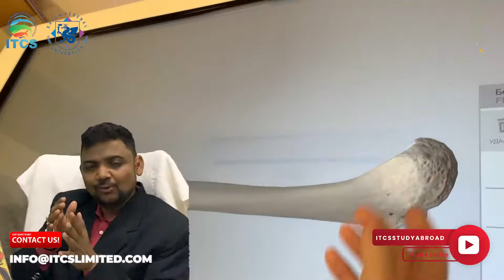🆕Kazan Federal University👉Why MBBS in KFU 👉HINDI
Kazan Federal University is located in Kazan, Russia. Founded in 1804 as Imperial Kazan University, famous mathematician Nikolai Ivanovich Lobachevsky served there as the rector from 1827 until 1846. In 1925, the university was renamed in honour of its most famous student Vladimir Ilyich Ulyanov.

Key Points of KFU's academic profile

• Over 44,000 students enrolled in all types of programs
• 7,155 international students from 98 countries*
• 687 degree programs in various disciplines
• 10 double-degree programs with partner universities
• 13 institutes, 3 higher schools, 1 faculty, 2 regional branches in Yelabuga and Naberezhnye Chelny
• Nearly 4,000 faculty members
• 157 invited professors from world-renowned universities and research centers
• 7000+ International Students are pursuing under this University as of Now
• 24*7  High alert security system through CCTV

If you're interested to discover more about study mbbs abroad topic , you need

This video is showing study mbbs abroad topic valuable information but we   try to cover the following subjects:
-best study abroad consultancy

Thank you for coming by, i'm going to cut it as short as possible, so let's cut to the chase! Are you looking for more information about study mbbs abroad
 for more information about this subject, view the rest of this short video and thank me after that.

Do you wish to embed this youtube video?
Under the video , click share icon. After that click embed button. From popup that appears, copy the code.
 issues watching the video?

If you are interested to find out more about Kazan Federal University Russia, you need to check out

The video is showing Kazan Federal University Russia   but also try to cover the following subject:
-kazan federal university hostel campus
-hostel campus of kazan federal university
-kazan federal university indian students

Youtube is the best website to go when looking for videos about Kazan Federal University Russia.
Kazan Federal University Russia is certainly something that intrigues you and quite a lot of people so I made this video .
Our YouTube channel has various other related videos about kazan federal university hostel campus, hostel campus of kazan federal university and kazan federal university indian students
Now that you have actually watched our YouTube video about Kazan Federal University Russia has it helped?
Please 'like' the YT video to help other people looking for kazan federal university hostel campus or hostel campus of kazan federal university :)
The video quality you can expect at least 84% of time when you watch youtube on an isp ( web service service provider) in a particular location. Here's what each ranking indicates:

 hd verified: you ought to anticipate smooth playback the majority of the time when enjoying hd youtube videos.
 standard definition: you ought to expect smooth playback on standard-definition youtube videos (360p) and might experience occasional disruptions on high-definition youtube videos (720p and above).
 lower meaning: throughout playback, you may experience fuzzy picture quality and frequent disruptions while playing youtube videos at 360p and above.
This channel has various other similar video clips regarding best study abroad consultancy, mbbs abroad for indian students and study mbbs abroad Please check them out